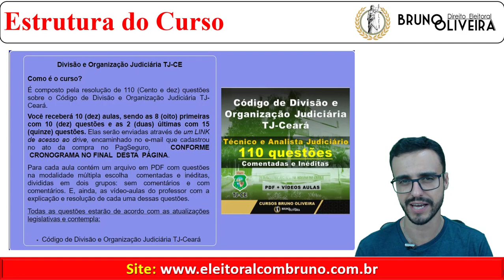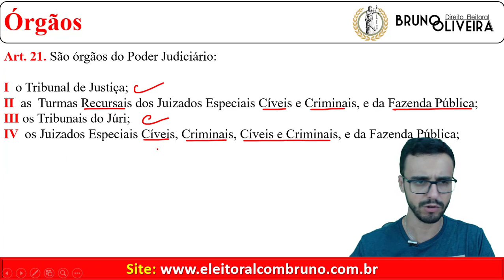TJ-CEARÁ - Código de Divisão e Organização Judiciária - Art. 21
Adquira o Curso de 110 questões comentadas e inéditas pelo